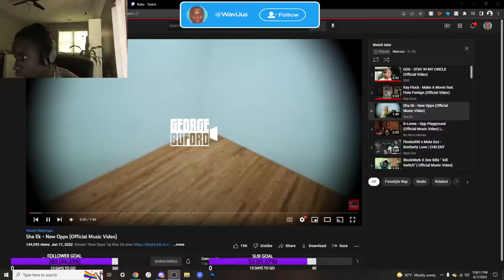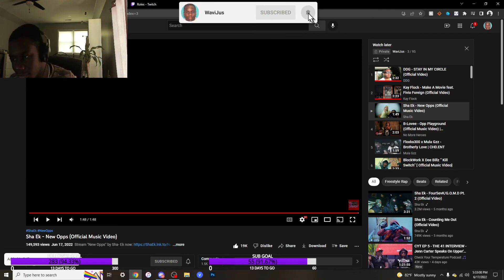SHA EK IS BACK 🔥( Sha Ek - New Opps Reaction)